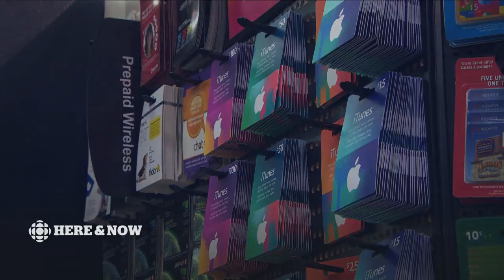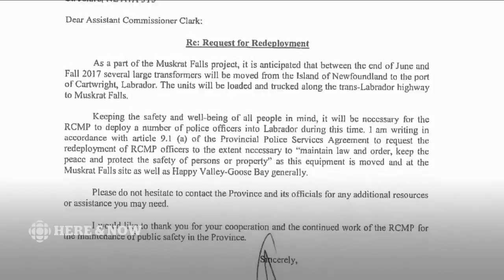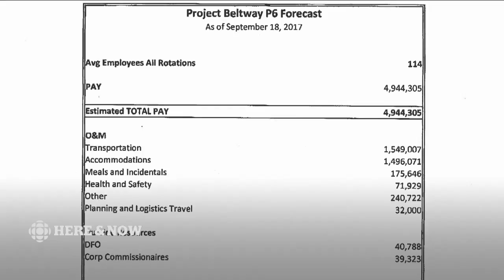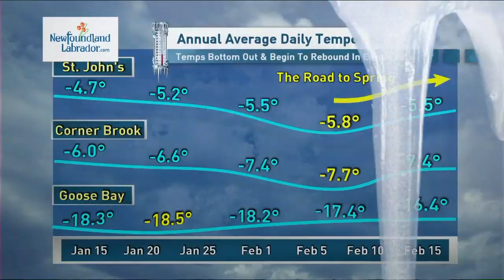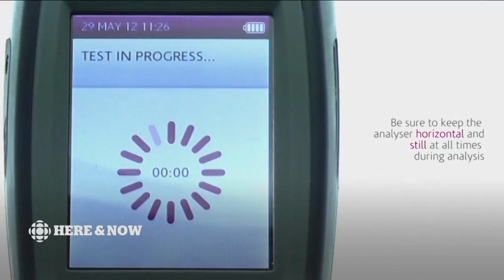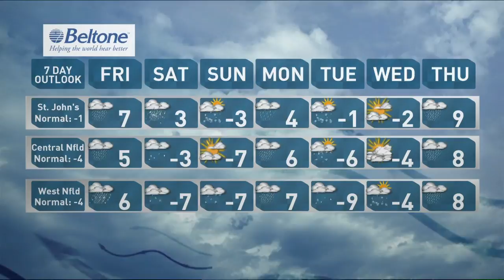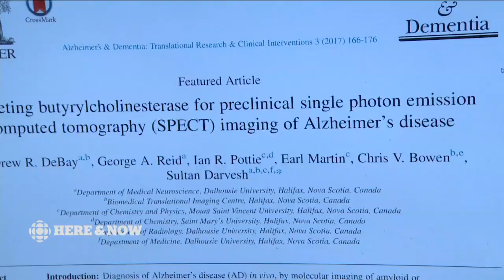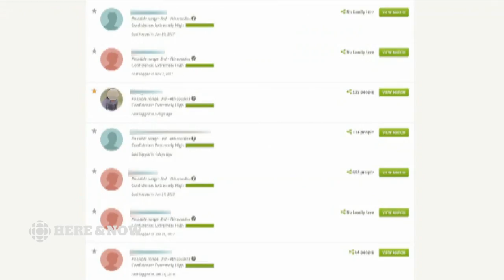CBC NL Here & Now Thursday February 1, 2018